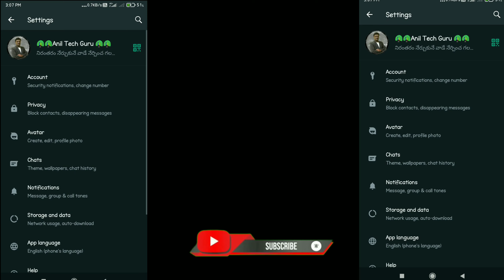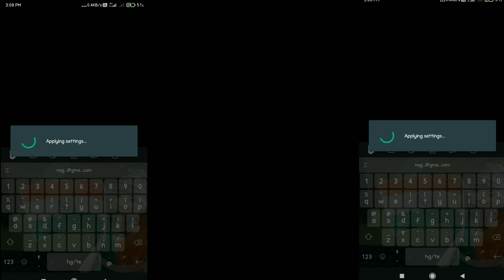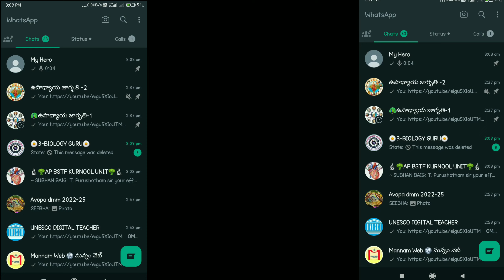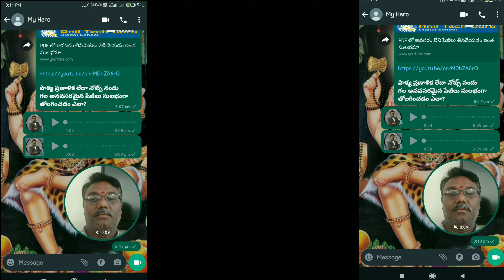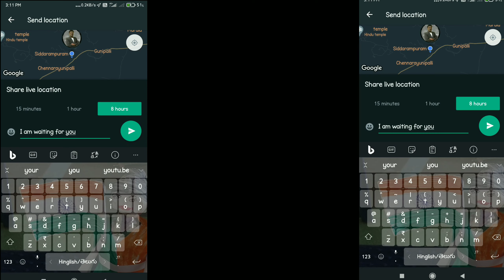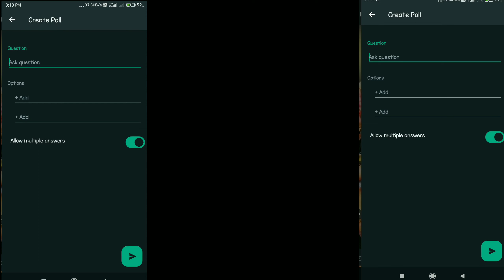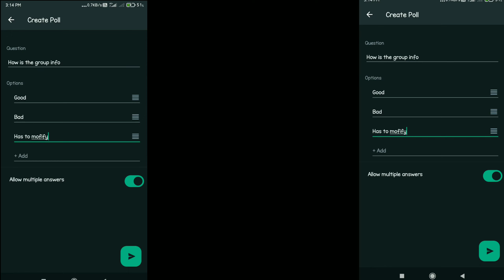Useful WhatsApp Tips&Tricks